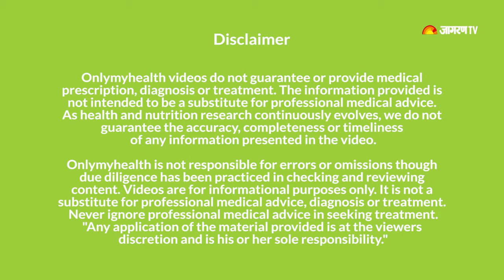Puffy Eyes से परेशान हैं तो अपनाएं ये Tips | Puffy Eyes Easy Home Remedies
आँखो की सूजन (Puffy eyes) कम करने के लिए आप घर पर उपलब्ध कुछ चीज़ो का इस्तेमाल कर सकते हैं (How to get rid of puffy eyes). तो इस वीडियो से जानें वे कौन सी चीज़े हैं.